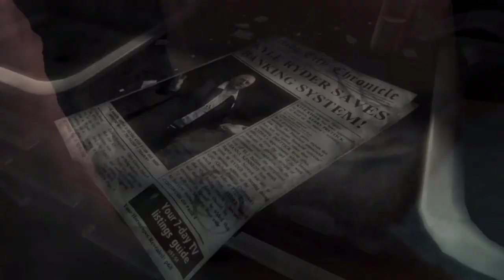DEVIL MAY CRY: FOUND